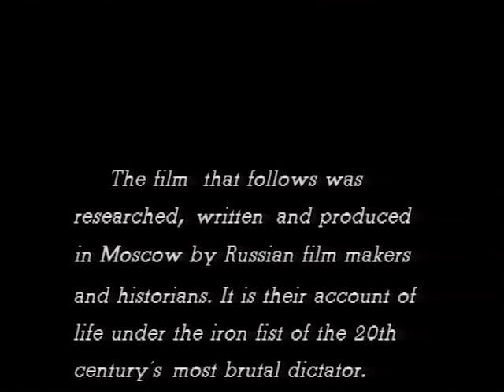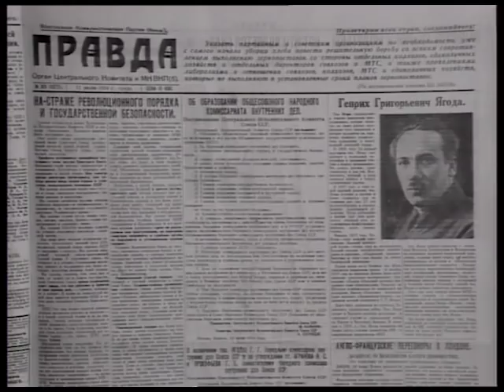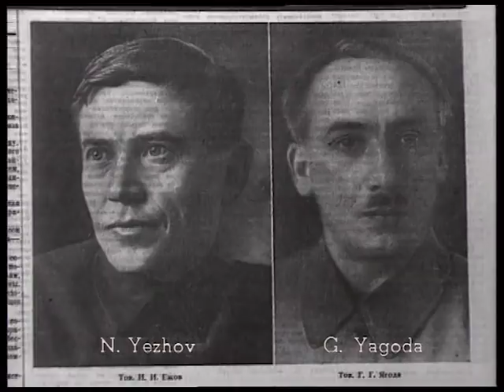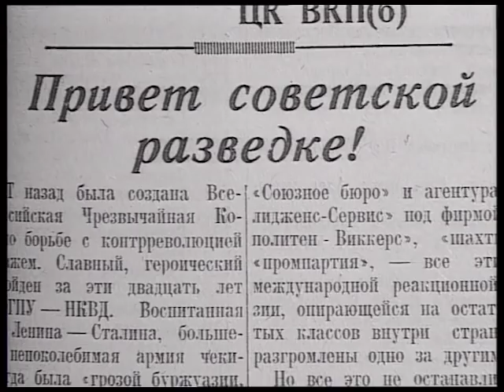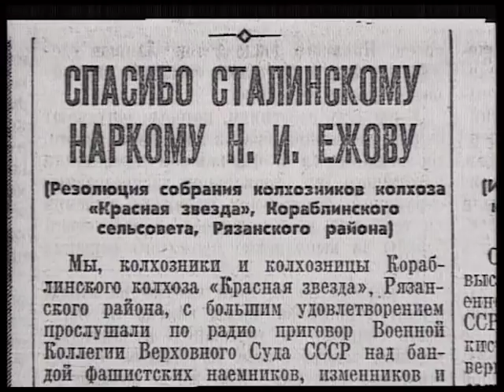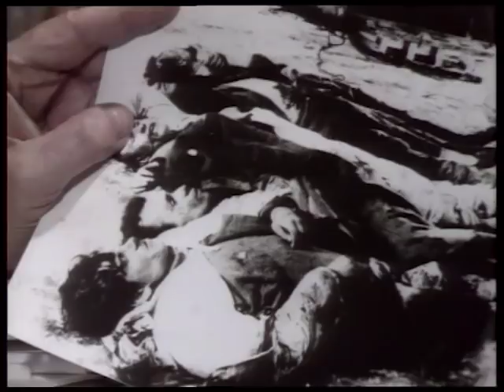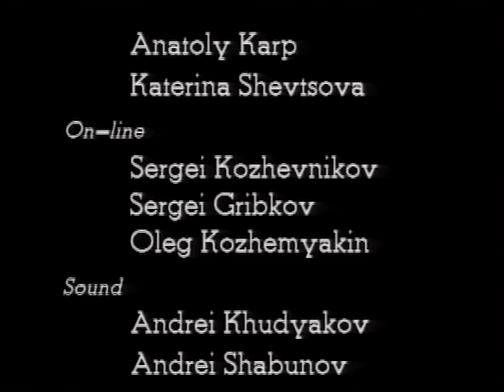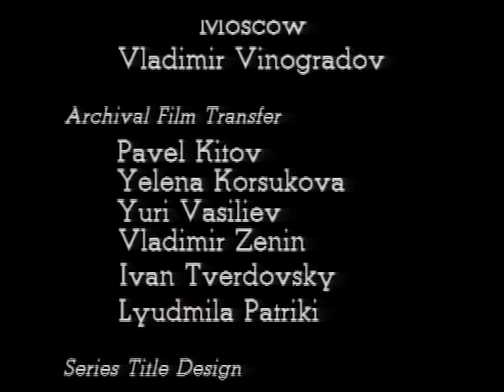Stalin's Secret Police (full documentary)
From "Monster: A Portrait of Stalin in Blood" (5 part mini-series) 1991
Executive producer: Alexander Ivankin
International producer: Maya Toidze
Directed by: Alexander Ivankin